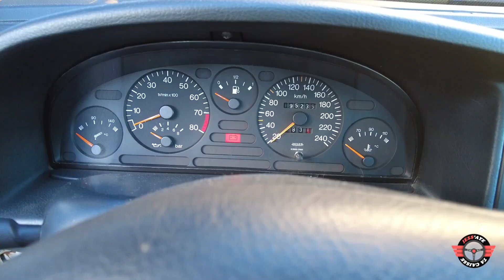LA 405 T16 : UNE DES PEUGEOT LES + MYTHIQUES DE L'HISTOIRE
❎ LIEN DE VALUE MY CAR SI TU VEUX BICHONNER TA CAISSE ❎

Sérieusement, on est si peu nombreux à avoir déjà croisé une 405 T16...alors certes lors de certains rassos cela peut arriver...mais c'est si rare que c'est un honneur que d'en avoir pris le volant grâce à Stéphane !
Du coup, on a essayé de tout vous dire sur ce mythe...Une sacrée caisse !

👍🏻METS UN POUCE BLEU SI TU KIFFES !
🎥 JESS'AYE TA CAISSE, TOUS LES JEUDIS.

VIENS SUIVRE LES COULISSES DE JESS'AYE TA CAISSE !

⚠️20 ans d'essais télévisés, de Turbo à Automoto en passant par Direct Auto, des millions de km parcourus au volant d'engins extrêmes...🏁

🚗Si tu possèdes une caisse hors normes, unique, que tu bichonnes, qui envoie
et tu veux en faire une Héroïne ?

Crédits vidéos : Video by Kelly L from Pexels
Video by Aleksandr Morozov from Pexels
Video by Justin Stretch from Pexels
Video by Al d'Vilas from Pexels
Video by Mikhail Nilov from Pexels
Video by Pictorial Artist from Pexels